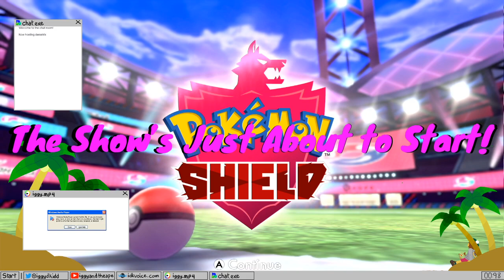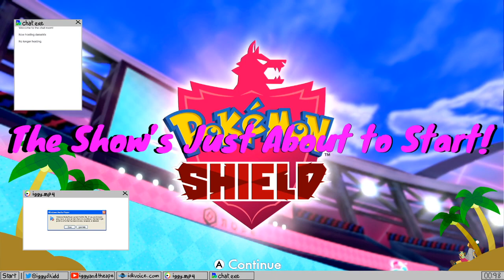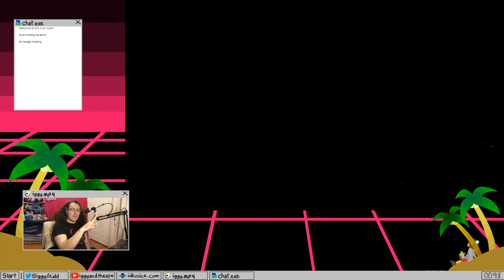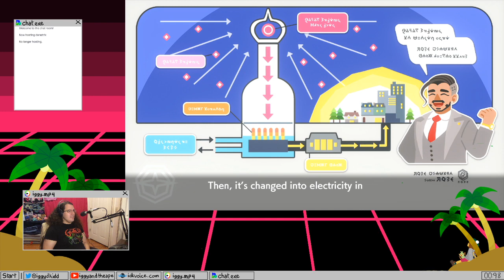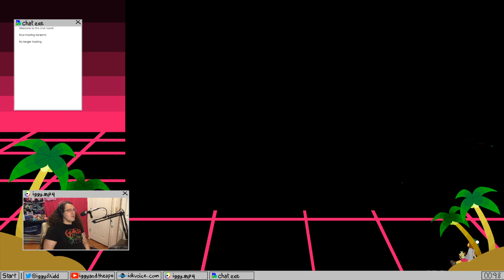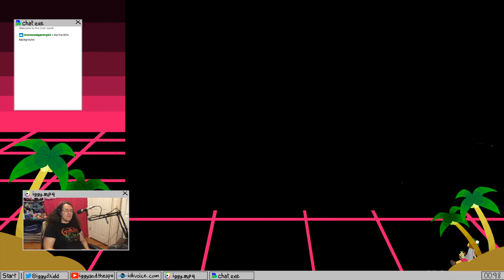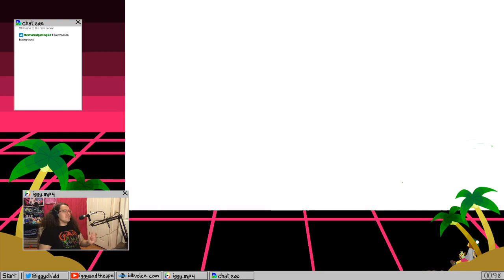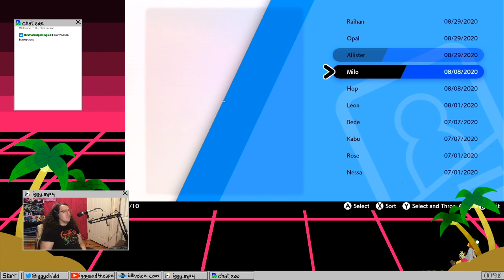Pokemon Shield FULL DEX RUN Part 6